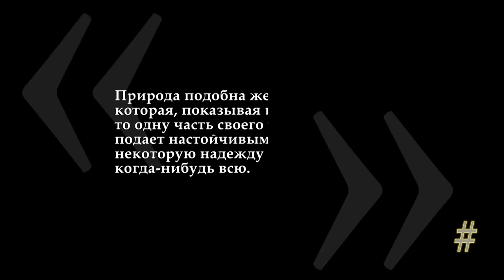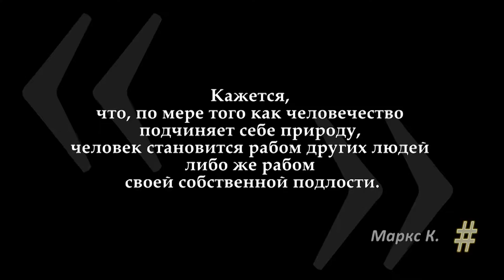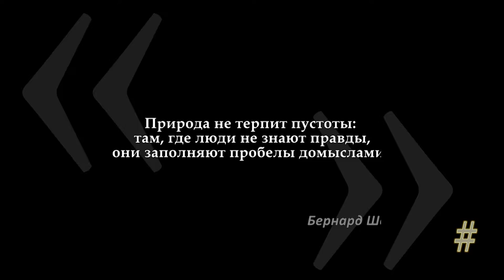Красивые Фразы о Природе - Зарисовка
Красивые Фразы о Природе

в конце июня 2015 года
плавали с Игорь Максимов по реке
от г. Балаклея до пос.
приятная компания, божественные пейзажи и виды реки, отменная рыбалка и прекрасный

Природа подобна женщине, которая, показывая из-под нарядов то одну часть своего тела, то другую, подает настойчивым поклонникам некоторую надежду узнать ее когда-нибудь всю. Дидро Д.
Природа — вечно изменчивое облако; никогда не оставаясь одной и той же, она всегда остается сама собой. Ральф Эмерсон
Охранять природу — значит охранять Родину. Пришвин М. М.
Природа — приятный наставник, и даже не столько приятный, сколько осторожный и верный.
 Мишель де Монтень
Есть у природы и мука, и мякина, и гнусное, и прелестное.
Уильям Шекспир
Главное назначение природы, видимо, в том, чтобы иллюстрировать строки поэтов. Оскар Уайльд
Вся природа стремится к самосохранению. Марк Туллий Цицерон
Природой брак не предусмотрен. Наполеон I
Кто не любит природы, тот не любит человека, тот не гражданин. Достоевский Ф. М.
Природа – творец всех творцов. Иоганн Вольфганг Гёте
В природе ничто не возникает мгновенно и ничто не появляется в свет в совершенно готовом виде. Александр Герцен
Обычай не мог бы побороть природу, ибо она всегда остается непобежденной. Марк Туллий Цицерон
Природа никогда не ошибается; если она порождает дурака, значит, она этого хочет. Генри Шоу
Умиление и восторг, которые мы испытываем от созерцания природы, — это воспоминание о том времени, когда мы были животными, деревьями,цветами, землей. Точнее: это — сознание единства со всем, скрываемое от нас временем. Толстой Л. Н.
Жизнь – прекраснейшая из выдумок природы. Иоганн Вольфганг Гёте
Природа и искусство, материал и творение. Даже красоте надо помогать: даже прекрасное предстанет уродством, ежели не украшено искусством, что удаляет изъяны и полирует достоинства. Природа бросает нас на произволсудьбы — прибегнем же к искусству! Без него и превосходная натура останется несовершенной. У кого нет культуры, у того и достоинств вполовину. От человека, не прошедшего хорошей школы, всегда отдает грубостью; ему надо шлифовать себя, стремясь во всем к совершенству.Грасиан-и-Моралес